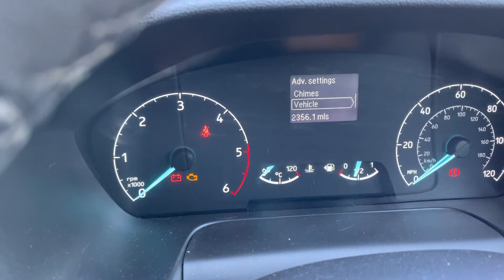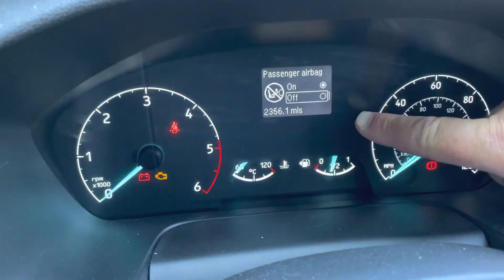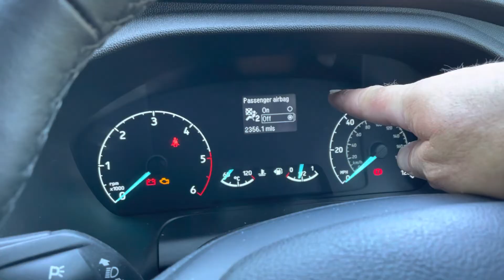Ford Transit Custom - Air Bag Turn on or Off New Models 2021 / 2022 years HOWs it Done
Ford Transit Custom - Air Bag Turn on or Off New Models 2021 / 2022 years